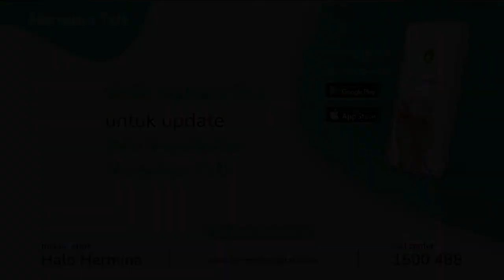Apa itu PCNL?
Bedah Minimal Invasif untuk Batu Ginjal